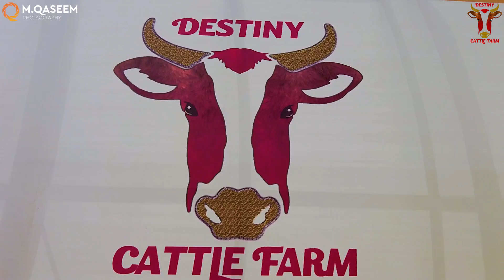DESTINY CATTLE FARM 2023